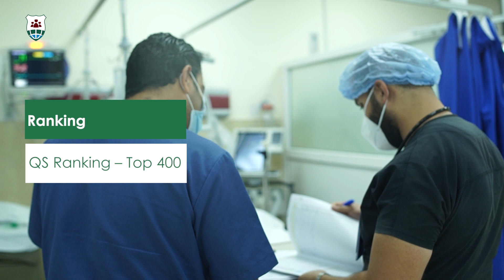Doctor of Medicine (M.D) - بكالوريوس في الطب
School of Medicine - كلية الطب